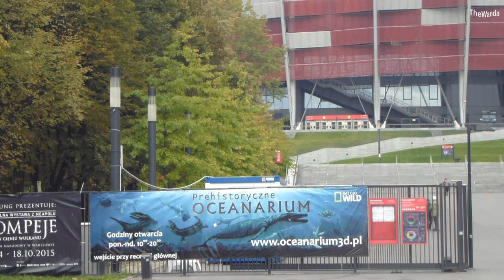Prehistoryczne Oceanarium wystawa Stadion Narodowy Warszawa, dojazd.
2015. JUŻ NIE MA TEJ WYSTAWY!!! Wystawa na terenie Stadionu Narodowego. Wejście przy recepcji głównej idąc  od bramy nr 1. Recepcja jest w poblizu pomnika Kazimierza Górskiego za jego plecami jakby. Cena biletów  20 zł normalny, 17 zł ulgowy. Bilety mozna kupić przez internet  sklep.pgenarodowy.pl lub na miejscu w kasie.
OCEANARIUM 3D W POLSCE – TEGO JESZCZE NIE BYŁO
Oceanarium Prehistoryczne 3D na Stadionie Narodowym w Warszawie to pierwsze tego typu miejsce na całym świecie. To właśnie tutaj możemy oglądać dawno wymarłe gatunki morskich zwierząt, jak gdyby znów żyły obok nas. Wszystko to dzięki wykorzystaniu technologii 3D. Na ogromnych ekranach przypominających akwaria można podziwiać rośliny i zwierzęta, które żyły w głębinach oceanu w okresie od około 350 do 1,5 miliona lat temu. Są tak blisko, że na widok 18-metrowego megalodona zaczynamy się naprawdę bać. Oprócz prehistorycznego rekina mamy wyjątkową okazję podglądać także innych mieszkańców oceanu, na przykład plezjozaura, bazylozaura, dunkleosteusa, oraz inne gatunki prehistorycznych stworzeń.  Wszystkie zwierzęta możemy oglądać  w ich naturalnych rozmiarach, zaś odtworzono je przy współpracy z paleontologami. To bardzo ważne, ponieważ dzięki naukowej pomocy mamy pewność, iż pokazywane przez nas zwierzęta są maksymalnie zbliżone do żyjących w dalekiej przeszłości gatunków.

CZY WARTO ODWIEDZIĆ OCEANARIUM 3D?
Odpowiedź na to pytanie jest tylko jedna – oczywiście, że warto. Dlaczego? Po pierwsze, Oceanarium 3D czerpie z najnowszych technologii, dzięki którym możesz poczuć się jak w głębinach oceanu miliony lat temu. Po drugie, wizyta w naszym oceanarium to wspaniała lekcja przyrody. Kto wie, może to właśnie Ty odkryjesz w sobie nową pasję? Może to właśnie Twoje dziecko po wizycie w naszym oceanarium zapragnie zostać paleontologiem, genetykiem, biologiem, ichtiologiem lub innym badaczem? A jak wiadomo – marzenia się spełniają! Po trzecie, to wspaniała rozrywka dla każdego.

KTO POWINIEN WYBRAĆ SIĘ DO OCEANARIUM 3D?
Nasze oceanarium to rozrywka przeznaczona dla każdego – bez względu na wiek i płeć. To świetna lekcja przyrody i historii naszej planety opowiedziana w nowoczesny i przystępny sposób. To właśnie dzięki temu, wielu nauczycieli poleca wizytę w naszym oceanarium jako element szkolnej wycieczki. Dzieciaki spędzą fantastycznie czas, zaś w ich pamięci na długo pozostanie taka interaktywna edukacja. To również idealny sposób  na spędzenie weekendu dla rodzin z dziećmi. Wizyta w warszawskim oceanarium 3D to gwarancja dobrej zabawy zarówno dla najmłodszych, jak i ich rodziców, a nawet dziadków. Podziwianie wymarłych gatunków zwierząt w tak wyjątkowym otoczeniu to wspaniała alternatywa dla oglądania telewizji oraz grania w gry na konsoli.
Zapraszam do subskrypcji kanału! Polecam moich kilkaset filmów, na pewno znajdziesz coś dla siebie!